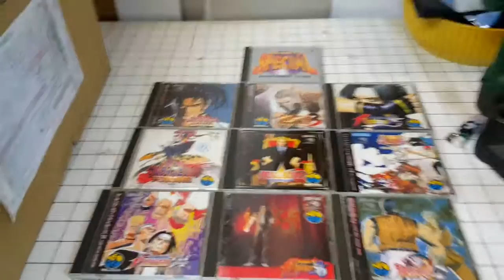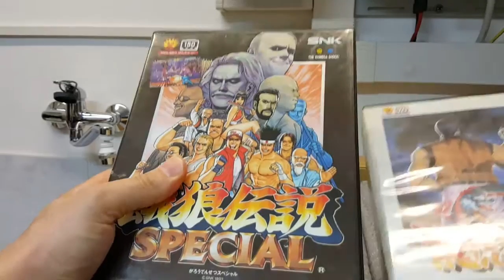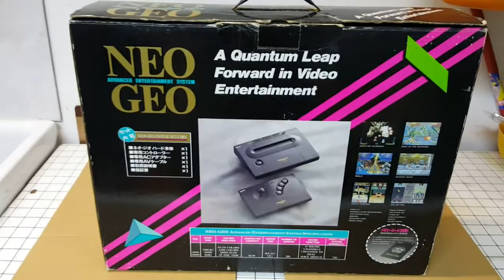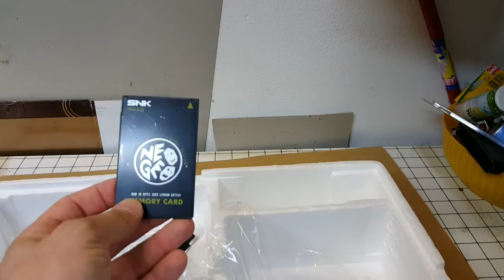02 - Neo Geo AES & CD - Unboxing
Unboxing delle console Neo Geo AES e Neo Geo CD, acquistate dal Giappone.
2 splendidi pezzo da collezioni in ottime condizioni.